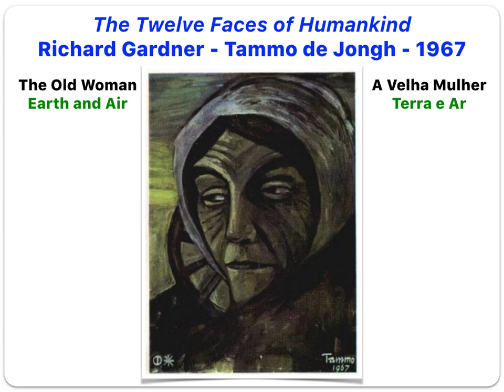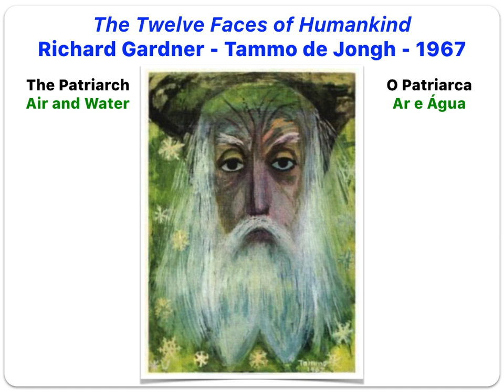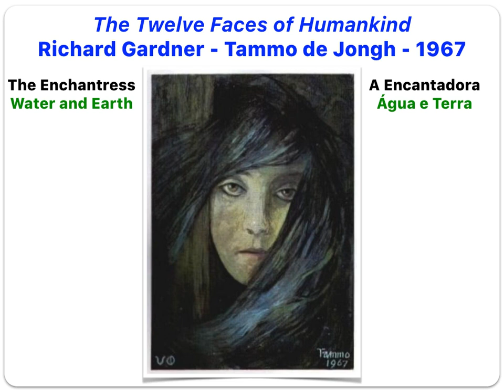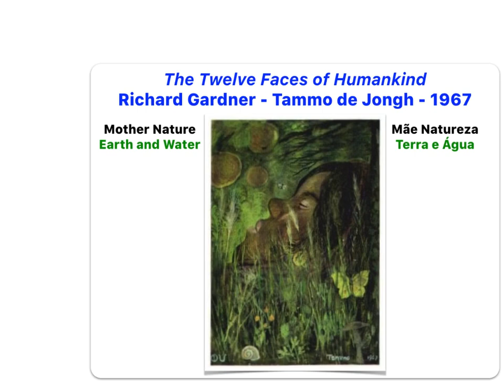The Twelve Faces of Humankind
As Doze Faces da Humanidade
The Purpose of Love, Livro de Richard Gardner e pinturas de Tammo de Jongh - 1967
Trabalho artístico, incluído no Disco, em Vinil (LP), In the Wake of Poseidon, dos King Crimson, lançado em 1970.
Em conjunto com o artista Tammo de Jongh, John Gardner desenvolveu um círculo mágico da mente.
É uma representação viável dos doze arquétipos, delineando e recebendo influência do inter-relacionamento e da fase gradual dos quatro elementos, Terra, Fogo, Ar e Água.